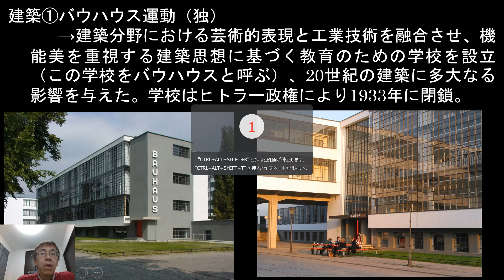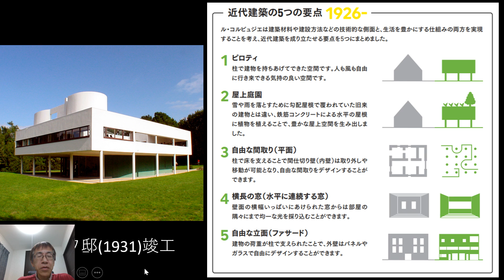20世紀文化8：その他の文化２建築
現代建築に絶大な影響を与えたバウハウスを中心とする20世紀の建築に関する解説です。